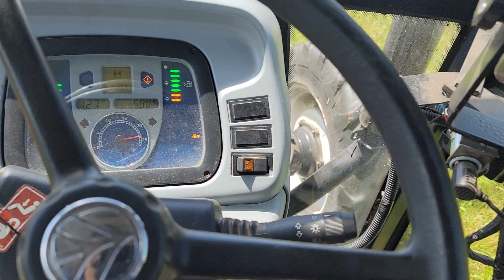1st cut of the 2024 hay season..